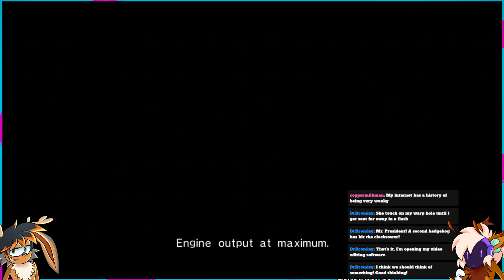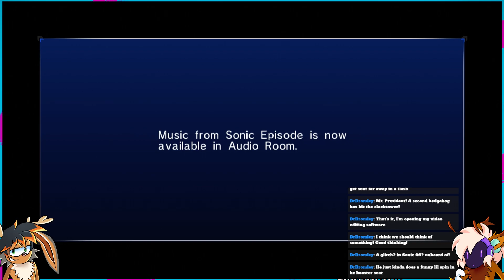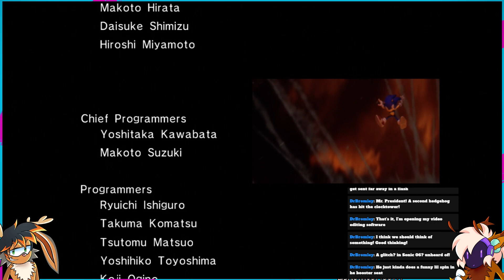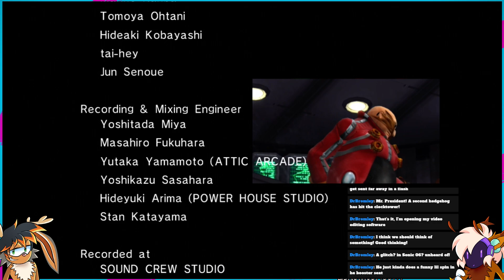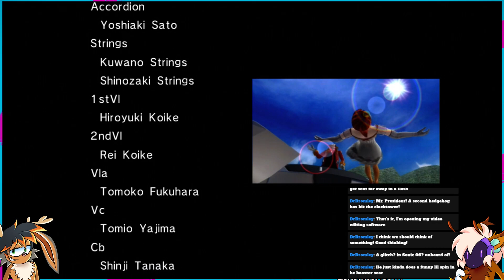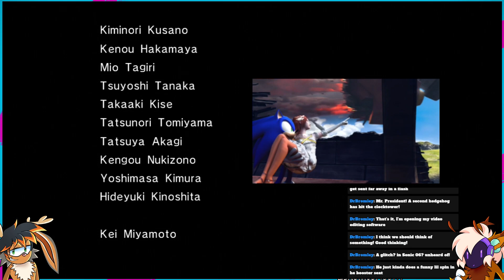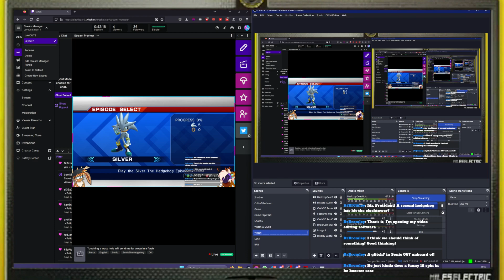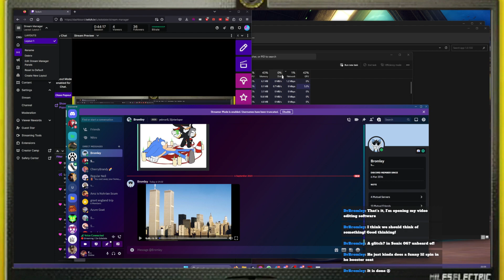Touching this warp hole will send me away in a flash - Sonic 06 part 2